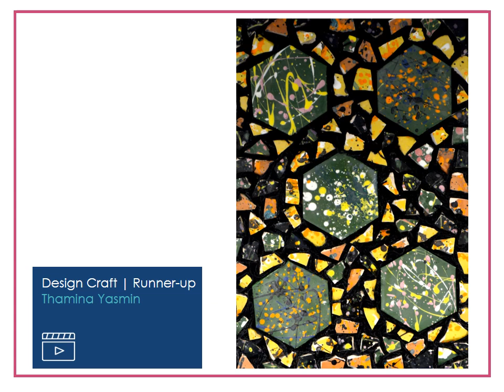Arts Students | Winners Online Gallery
Every year Arden Decorative and Fine Arts Society select prize winners from the works of art on display during the annual JCC Art Festival.

All artwork is produced by students studying an Arts course that year.